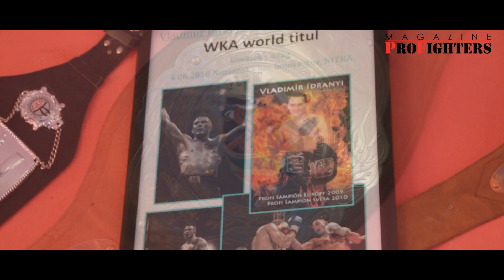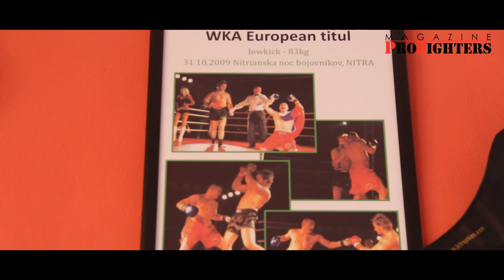Vladimír Idranyi - možný štart na GLORY?